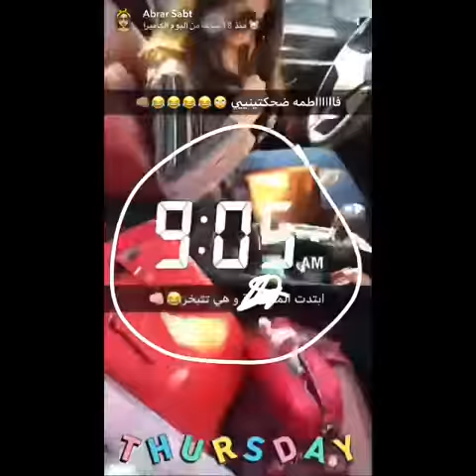يوميات - أبرار سبت